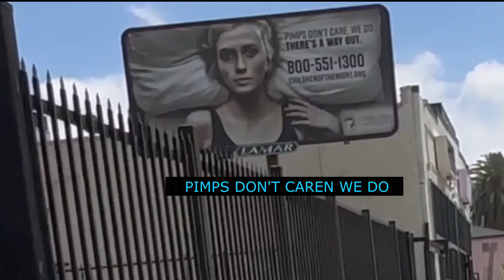Why are there so many black and Latina street ladies? Where are white girls, FIGUEROA STREETS, USA?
Most white girls walk the streets at night, trying to avoid pimps recruiting them. But the majority of white girls are Sex workers who work for Escort Agencies, massage parlors, and online sex work. Most of these streetwalkers have addiction issues, just like the homeless; the difference is that these women sell their bodies to have money to pay for a place to live. Most of them do it for financial reasons.